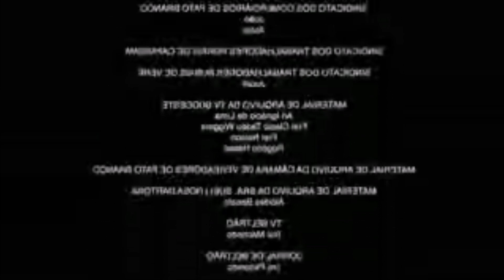REVELANDO O NOME DA NOSSA BABY! - me emocionei*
Meus noias da minha vida, nesse video eu relevo pra vocês qual é o nome da nossa princesinha que esta por vir nesse louco mundão!! Peço ate desculpas por eu ter me emocionado BASTANTE, mais é porque a historia por trás do nome da nossa linda, tem um significado enorme pra mim, então é impossível eu não me emocionar! Espero que vocês tenham gostado ♥